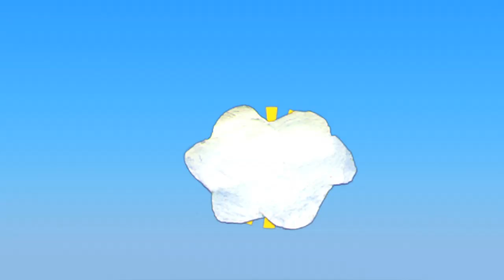Itsy Bitsy Spider 🕷️🕷️🕷️ English - Spanish - French + 2 Episodes & Kids Songs - The Happets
🕷️🕷️🕷️ Halloween is near. 🕷️🕷️🕷️

Here is the famous song Itsy Bitsy Spider in English, then Spanish and French. + Two super cool episodes.

The Happets is an animation series for children. It is starred by a team of 6 irresistible characters, Rita, Milo, Talalo, Olga, Mumu and Alfred, developed to amuse and stimulate the youngest ones at home. With their adventures, these 6 good friends will share their fun discoveries with kids while contributing to the development of their personalities. The objective of these series is for children to realize how thrilling it is to be who you are while at the same time learning to value how different people's skills create good teamwork. 🕷️🕷️🕷️

Itsy Bitsy Spider 0:00
Spider Episode 1:12
Basket & Ants 7:12